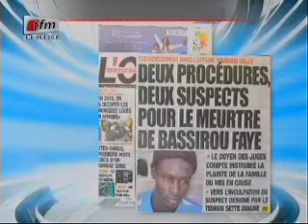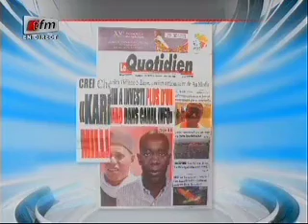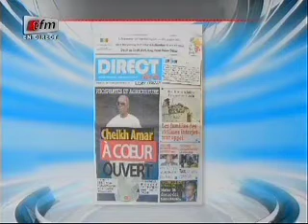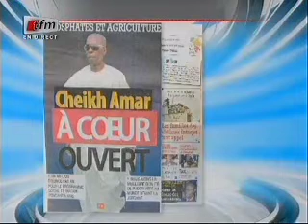Revue de presse - 30 Octobre 2014 - Présentation: Mamadou M.Ndiaye